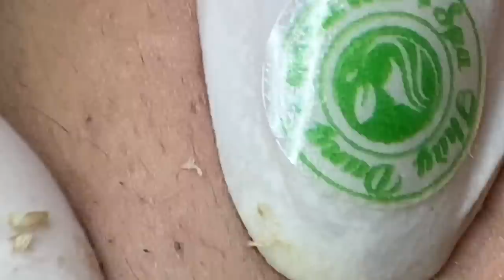Have A Nice Day #32